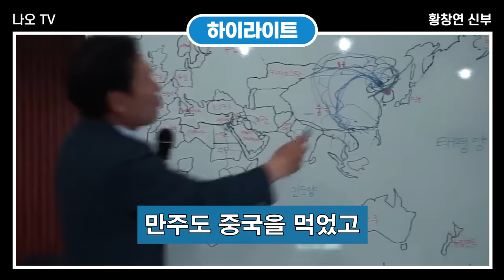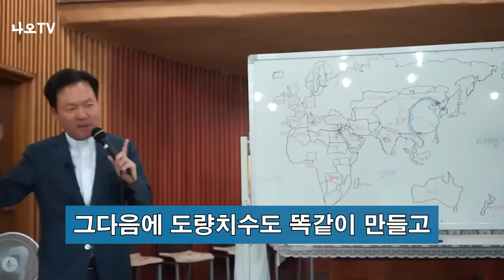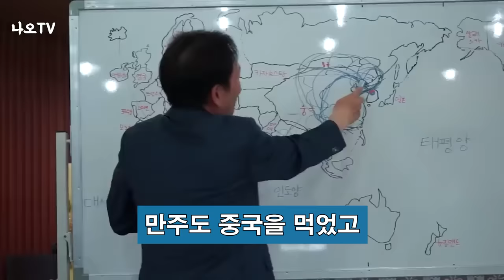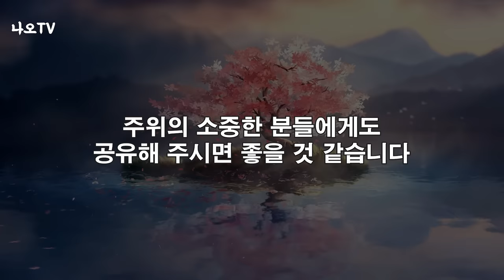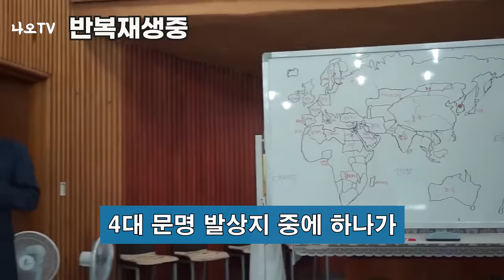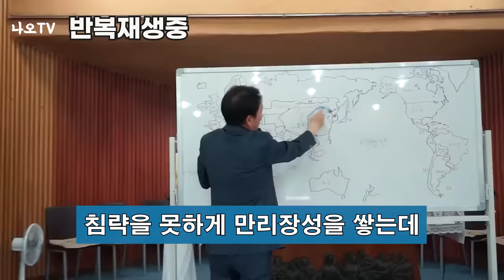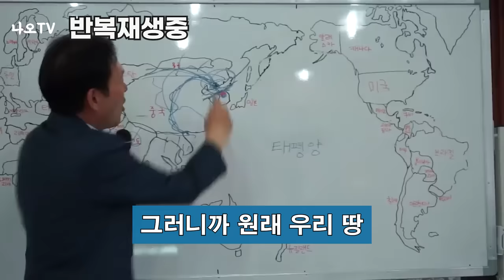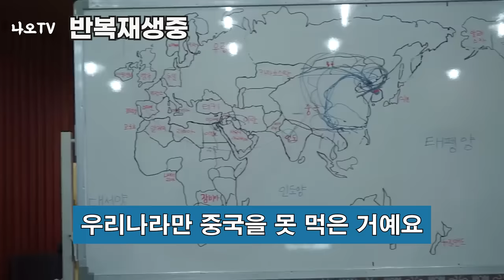한번에 정리하는 중국역사 l 황창연 신부님의 중국역사 총정리 강의 l 중국의 이해 1부 l 황창연 신부님 최근 강의 l 인생철학 l 노후 l 인생명언 l 힐링 l 강연 l 오디오북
한번에 정리하는 중국역사입니다.
중국의 이해 1부입니다.
감사합니다.

🕐 타임라인 🕐
00:00 하이라이트
00:59 황창연 신부님 행복특강
33:53 나오티비 견해
34:22 반복재생